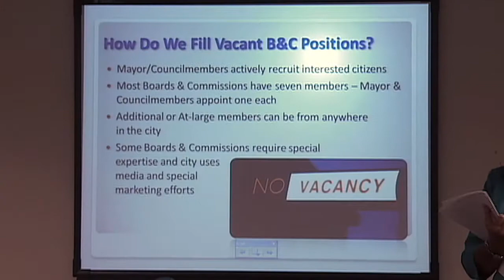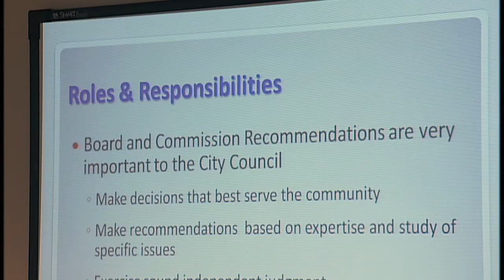Glendale Boards and Commissions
The City of Glendale has 17 Boards and Commissions which assist the City Council in making important policy decisions that impact our community. These citizen advisory groups research, study and discuss specific issues with both short- and long-term implications, and then forward their recommendations to the City Council. All members must reside in Glendale.